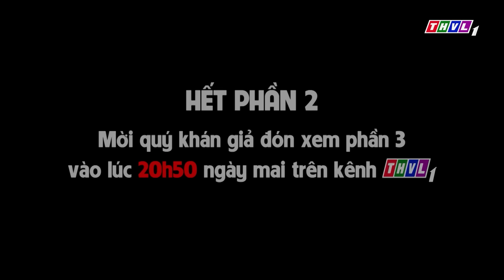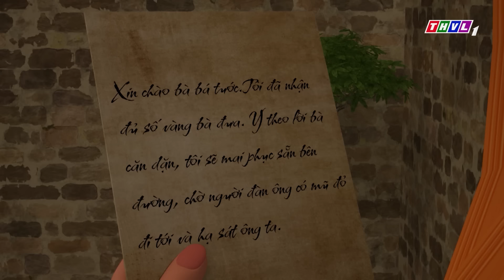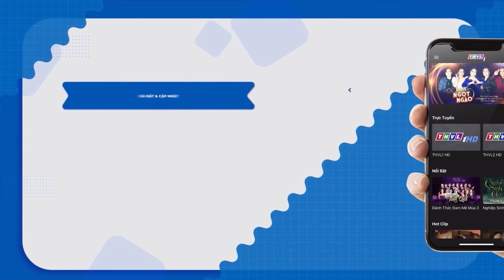HUYỀN TÍCH BÁNH XÈO Trọn Bộ | Truyện Cổ Tích Việt Nam | Cổ Tích 3D Việt Nam 2023| THVL Hoạt Hình